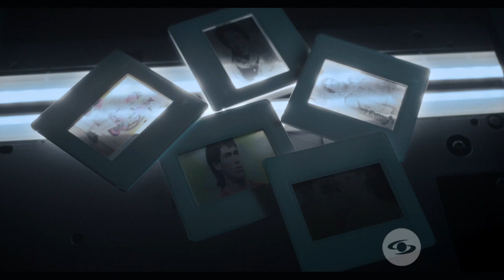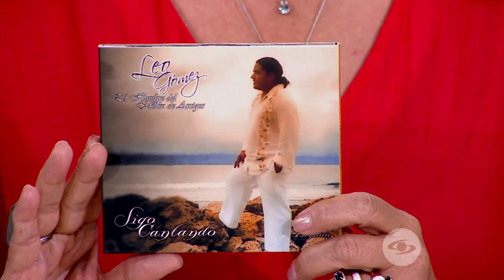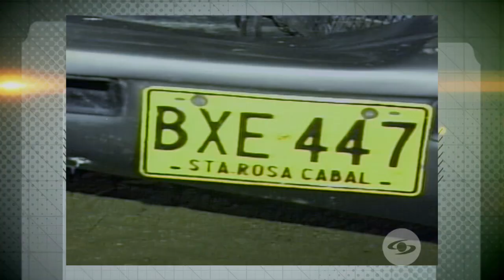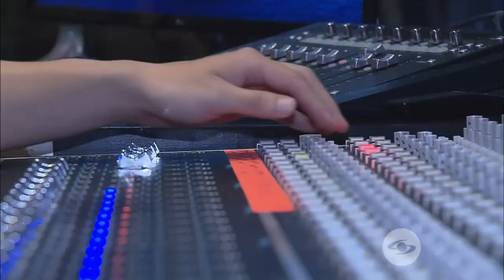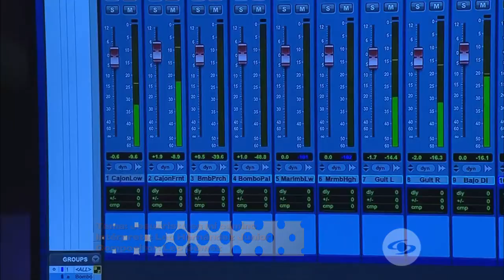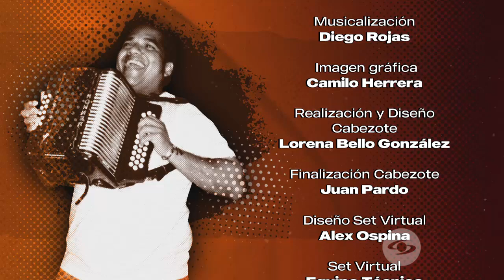Expediente Final: Leo Gómez falleció luego de mezclar velocidad con alcohol - Caracol TV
El genio de la nueva ola, Leo Gómez, murió en un accidente de tránsito en el 2008, siendo una tragedia para los artistas y fanáticos del vallenato. Es por ello que sus familiares y amigos hablan del impacto que tuvo en este género al lado de Kaleth Morales, a quien conoció desde la infancia, y de sus 190 composiciones.